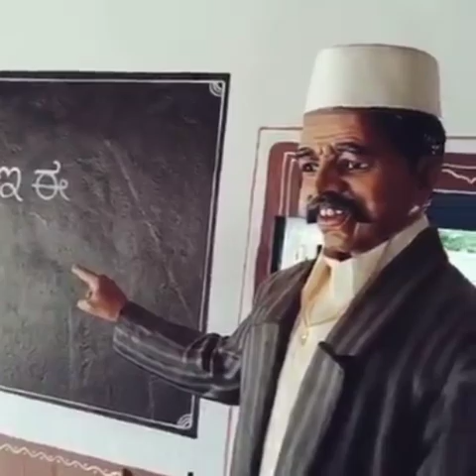manushya banaa Diya per sans nahin 😍😍😍🙏vlog